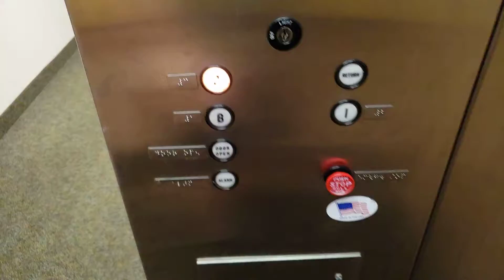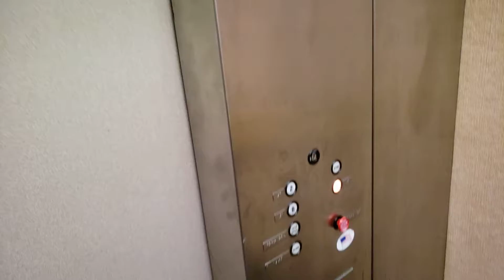Vintage Dover Hydraulic Elevator @ Eastwood Office Centre, Bloomfield Hills, MI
Filmed with Samsung Galaxy S9 on August 26, 2021

This is the elevator at the Eastwood Office Centre, an office building along the Woodward corridor in Bloomfield Hills. This is a nice old Dover lift from the late 1970s.

Floors served: 3
Manufacturer: Dover
Type: Hydraulic
Model: Oildraulic
Fixtures: Traditional
Capacity: 2000 lb
Year installed: 1978
Michigan serial number: 19924

Location: Eastwood Office Centre, 43996 Woodward Avenue (M-1), Bloomfield Township, Oakland County, Michigan, United States.